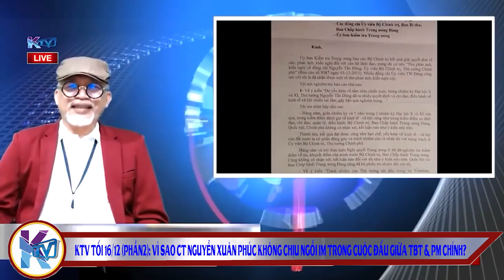KTV tối 16/12(): Vì sao Nguyễn Xuân Phúc không chịu ngồi im trong cuộc đấu giữa TBT & PM Chính?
KTV tối 16/12 (Phần 1): Vì sao Nguyễn Xuân Phúc không chịu ngồi im trong cuộc đấu giữa TBT & PM Chính?

Mời đăng ký trang Vận động thay Quốc ca VN trên MXH FB

Ngoài ra xin mời đăng ký theo dõi trang Facebook KTV1 để theo dõi các chương trình trực tiếp của KTV hàng ngày tại địa chỉ